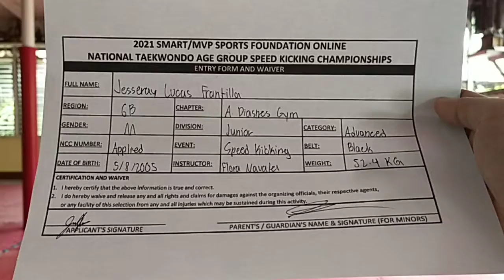JESSERAY LUCAS FRANTILLA , ILOILO A. DIASNES GYM, JUNIOR SK